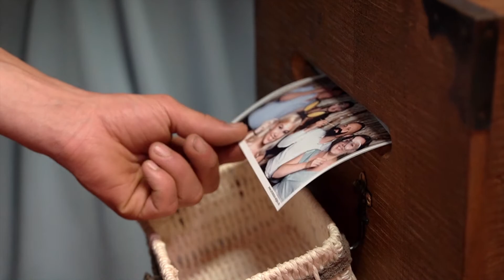Emotionales Hochzeitsvideo - kirchliche Hochzeit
Die kirchliche Hochzeit mit anschließender Feier fanden im Allgäu statt.Es war wirklich eine sehr schöne Hochzeit mit einem sehr netten und entspannten Brautpaar!